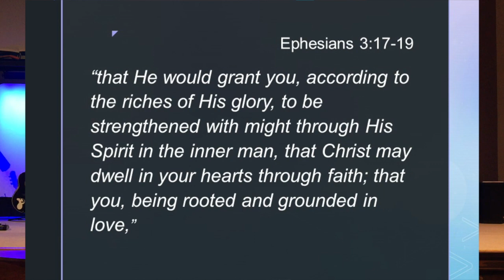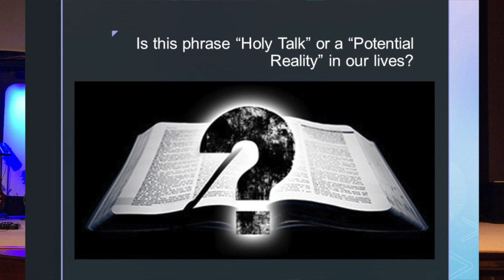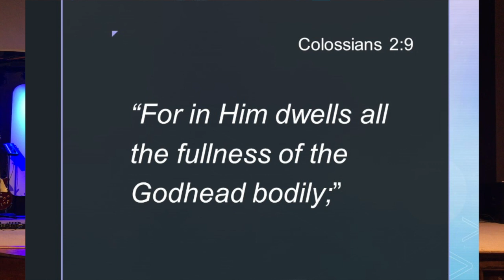Filled with all the fullness of God: A real possibility or not?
Paul writes a prayer in Ephesians 3:14-19 for the church. That prayer has this goal in mind: that we would be "filled with all the fullness of God".  Is this a real possibility or just religious talk?  This message powerfully outlines why this is not just a wish, but something that all Christians should strive for in their life.